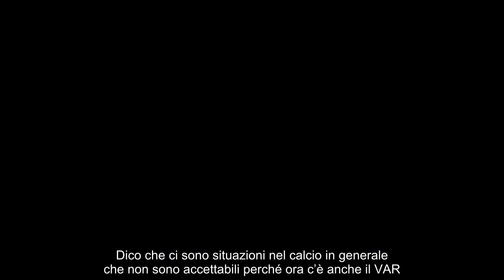MARCO ROSSI CT UNGHERIA “PENALIZZATI DA ALCUNE SCELTE ARBITRALI, C’E’ UN PO’ DI SUDDITANZA PSICOL